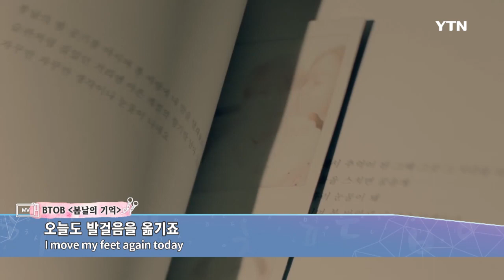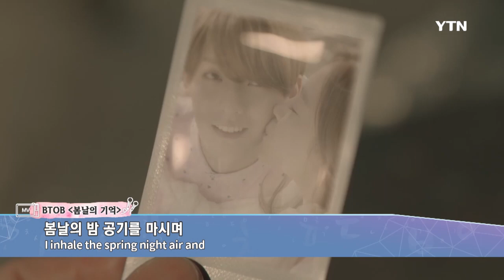[씽씽한국어 2] English 16회 좋은 친구예요 / Ssingssing Korean 2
The Korean learning site "SsingSsing Korean 2" was developed using a wide range of Korean Wave content including K-POP by Seoul National University.